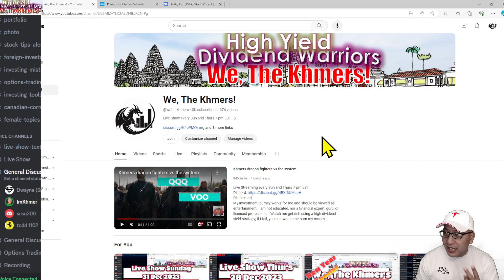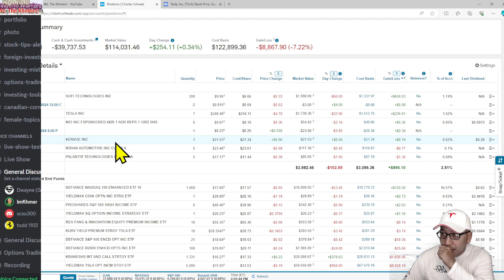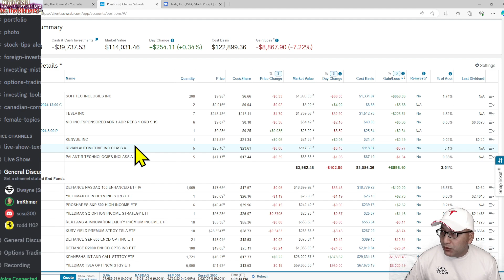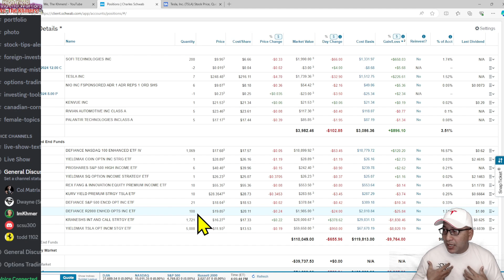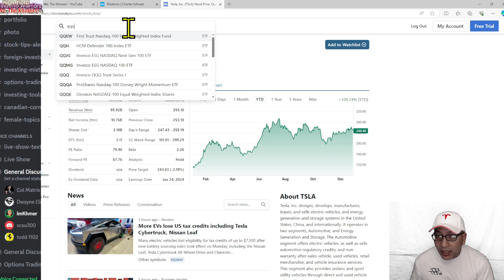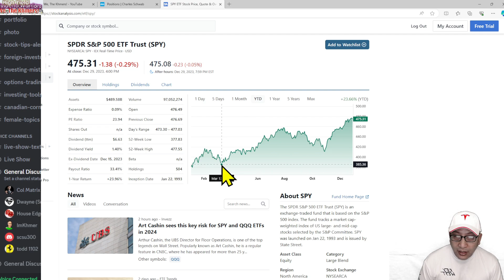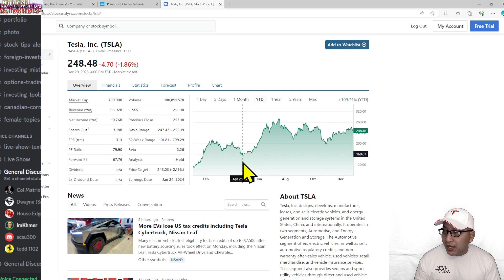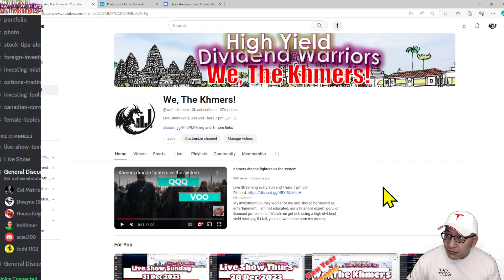My January 2024 portfolio review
My portfolio:
KVUE KENVUE INC
FEPI REX FANG & INNOVATION EQUITY PREMIUM INCOME ETF
ISPY S&P 500 High Income ETF